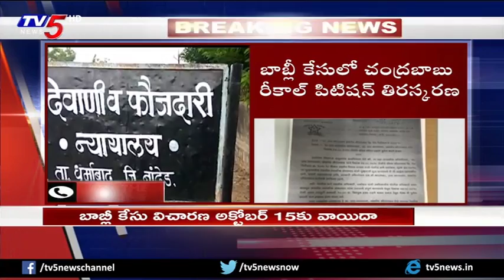Babli Case Investigation Postponed to Oct 15th | TV5 News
Babli Case Investigation Postponed to Oct 15th